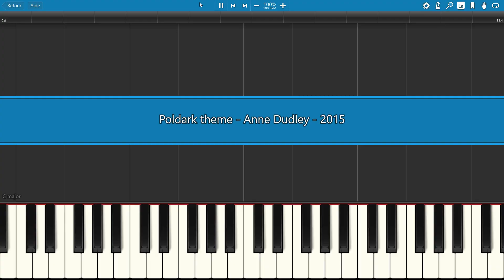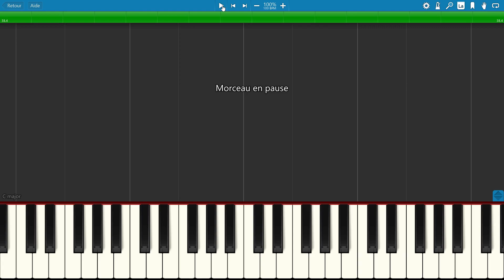POLDARK Theme, 2015, Piano Tutorial with free Sheet Music (pdf)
"Poldark" is a British historical drama television series based on the novels of the same title by Winston Graham and starring Aidan Turner in the lead role. Music theme by Anne Dudley